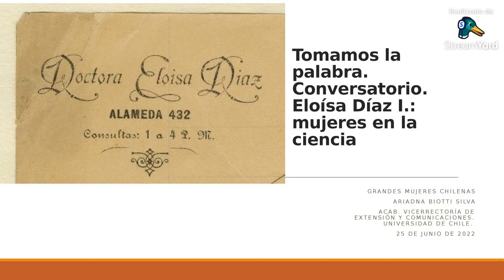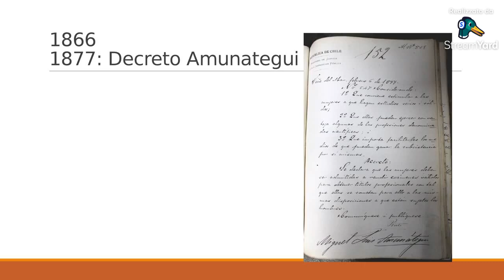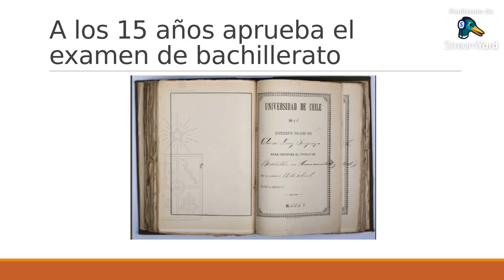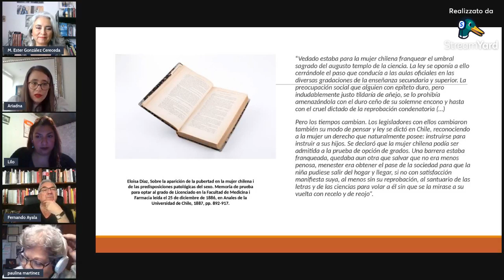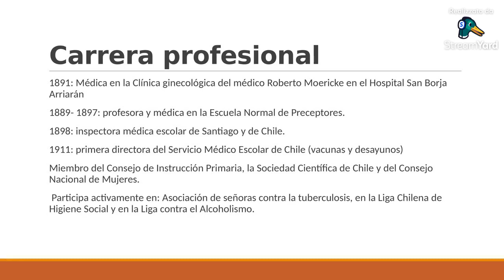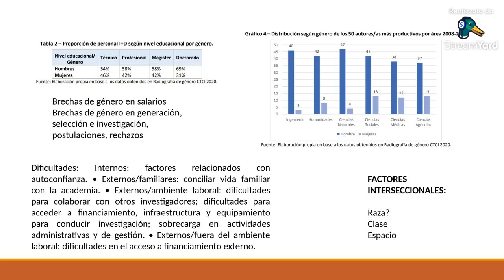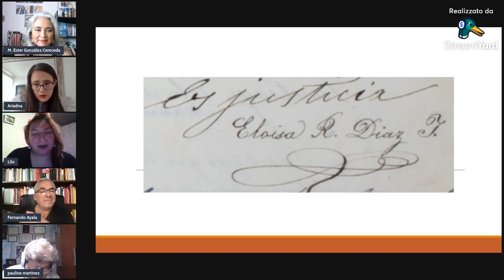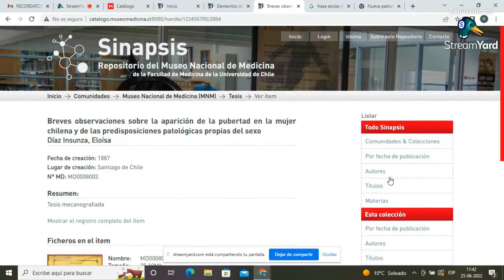Eloísa Díaz Insunza: Mujeres en la Ciencia Grandes Mujeres Chilenas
Para conmemorar el natalicio de la doctora y académica Eloísa Díaz,  primera mujer chilena en ingresar a la Universidad.
Invitadas:
Romina Vásquez Rivera, Técnico en Bibliotecas y Centros de Documentación, del Museo Nacional de Medicina.
Ariadna Biotti Silva, Coordinadora del Área Investigación Patrimonial del Archivo Central Andrés Bello, Universidad de Chile.
El encuentro será moderado por María Ester González y Paulina Martínez.